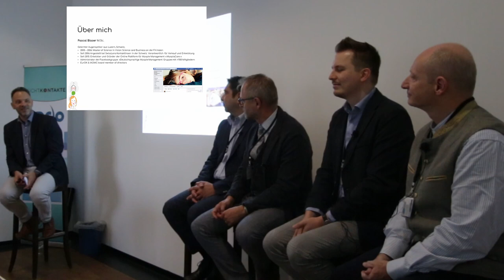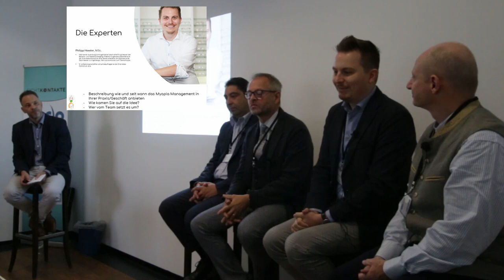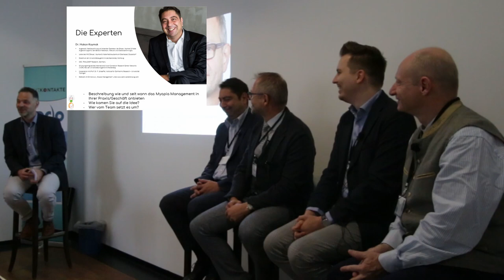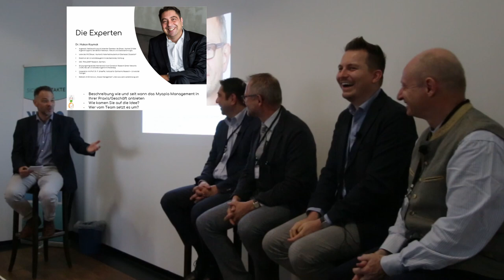Expertentreffen Myopie Management Sicht.Kontakte 2019 Teil 1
Expertentreffen organisiert von Pascal Blaser mit den Experten Dr. med Oliver Hoppe, Dr. med Kaymak, Dr. Michael Bärtschi PhD und Philipp Hessler M.Sc..
Die Betreuung von Kindern mit Kurzsichtigkeit, das Myopie Management, ist derzeit eines der meist diskutierten Themen in der Augenoptik. Es gibt heute viel wissenschaftliche Evidenz zur Prävention und Kontrolle der Myopie, aber noch wenige Vorgaben dieses Wissen in der Praxis umzusetzen. In dieser Diskussionsrunde mit ausgewiesenen Augenspezialisten aus Deutschland und der Schweiz werden wir unsere Erfahrungen teilen, Fragen des Publikums beantworten, uns hartnäckige Mythen anschauen und gemeinsam sinnvolle Wege zur Myopiekontrolle erarbeiten.